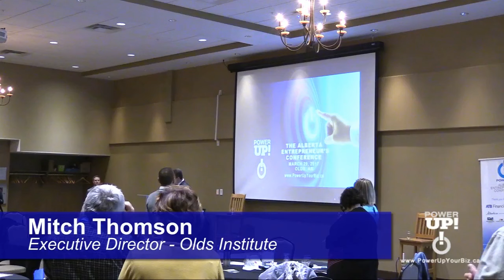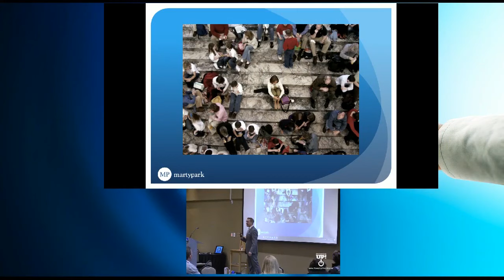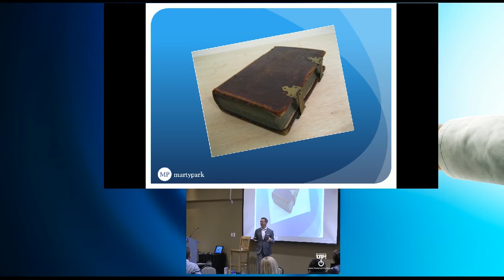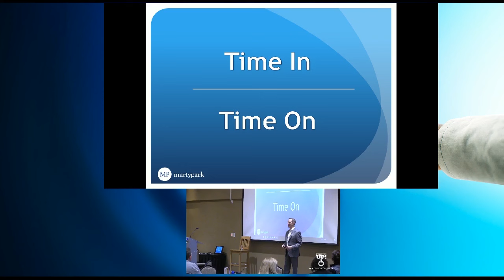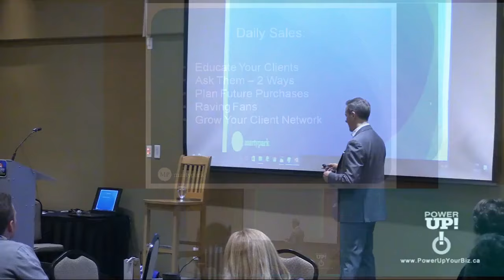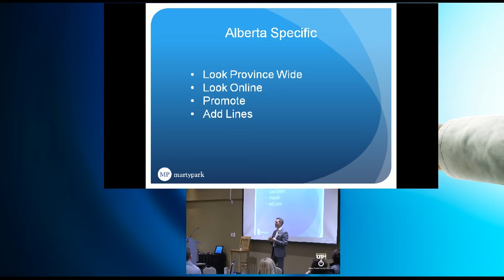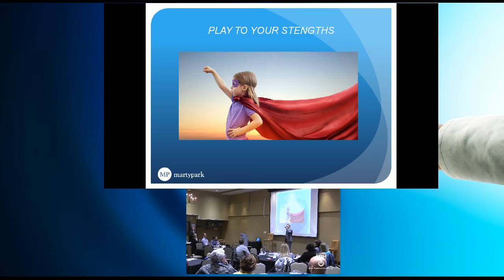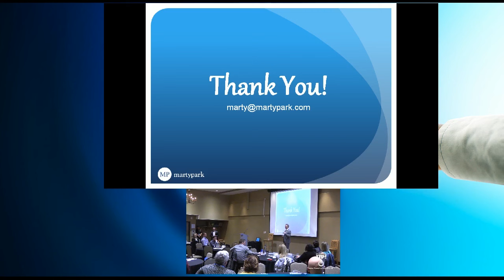Marty Park Keynote to Entrepreneurs - Power Up Olds May 2017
Becoming a great entrepreneur requires support, ideas and good business strategy.  Marty Park outlines great ideas for running a company and becoming a succesful entrepreneur.